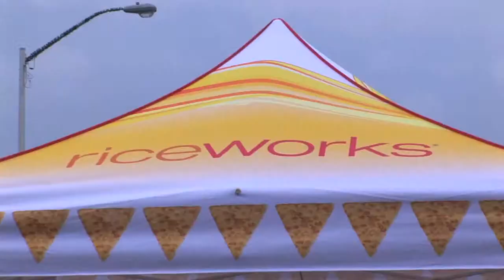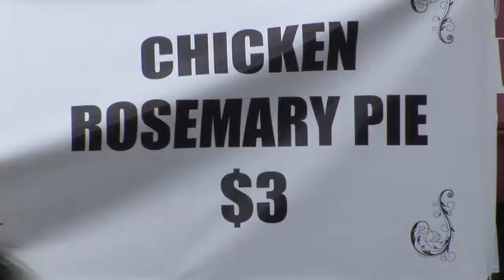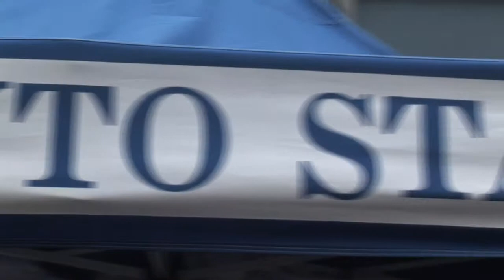Taste of the Danforth 2010.mov